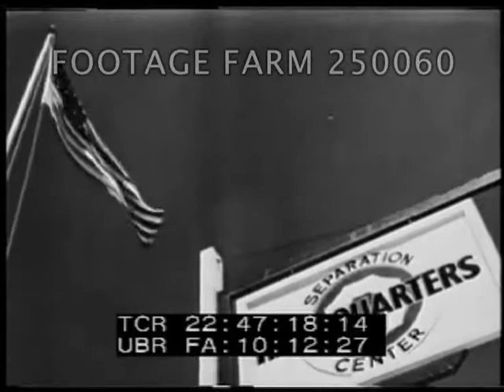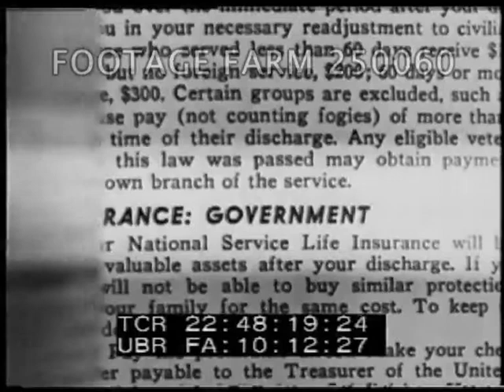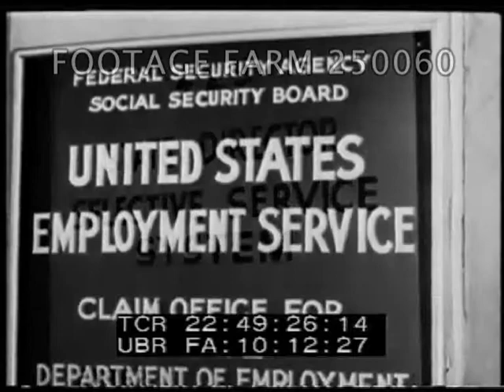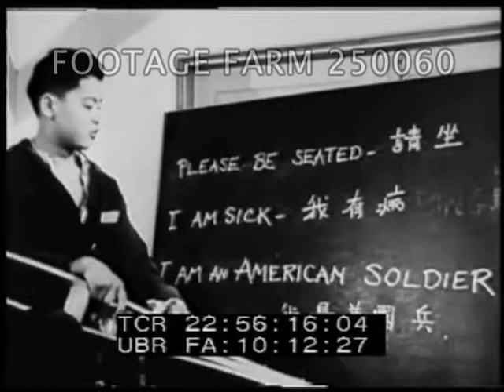Post-WWII Veterans - 250060-18 | Footage Farm Ltd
Titles.
22:47:17  US Flag beside sign:  Separation Headquarters Center.  Montage:  Troops marching to turn in their stuff; physical exam; interviews.  Exit briefing room w/ papers; CU booklet Your Rights & Benefits...  CUs of particular points.  Disability Benefits; Legal Protection; etc.
22:48:25  Train pulling into railroad station platform w/ band & welcoming families, hugs & kisses.  One w/o anyone to meet him, walks along street past movie poster smoking cigarette. Sailor looking worried, walking w/ girl.  Soldier & mother walk home.
22:49:07  LS, Congress applauding.
22:49:20  CU  door:  Administrator Veterans Administration, dissolve to State Director Selective Service System, United States Employment Service Claim Office, Civil Service Commission.  Men into local draft board.
22:49:44  Soldier & mother unpack suitcase & he tries to put suit on.  Fitting new clothes.  CU putting service button on suit as “badge of honor.”  Walks down street w/ mother, almost salutes passing officer - they laugh.
22:50:46  CU sign:  Selective Service System Local Board 180, Burbank, Calif.  Montage of signs & draft board meetings.  Men entering, leaving; talk to clerk.  Interviewed, SOF (out of sync), official says they’ll help returning soldier to write letter requesting his old job back; others get appointments set up for job interviews at United States Employment Service.
22:52:25  Man arrives, sign.  Enters, pointed to Veteran’s Administration & interviewed.  Dentist. LS of college campus, sits reads book.  Congress.
22:53:25  Happy couple walking out of house (Veterans aid & GI Bill).
22:53:40  Judge in court (SOF) re public not allowed to take advantage of returning servicemen.
22:53:58  Slug between reels.
22:54:00  Judge continues, talks of Soldiers & Sailors Civil Relief Act.
22:54:12  Injured unloaded from military C47, into ambulance.  Hospitals & rehabilitation, exercises.  Wounded veterans studying in hospital, class.  Industrial arts & telegraphy.  Chinese instructor teaching language class.  Michigan automobile manufacturing companies using veterans w/ prosthetics.
22:57:00  Montage of signs in summary.
22:57:10  Woman standing thumbing thru card catalog.
22:57:21  Man at civic meeting of various people in committee.
22:57:41  Man at drafting table; others surveying; at driill press.  soldiers marching in parades w/ optical effects.  Victory music.  The End.
Post-WW2; Post-WWII; Government Propaganda; Instructional Films; 1940s; 1945;
NOTE:  Though two source reels entire film sold as single reel.